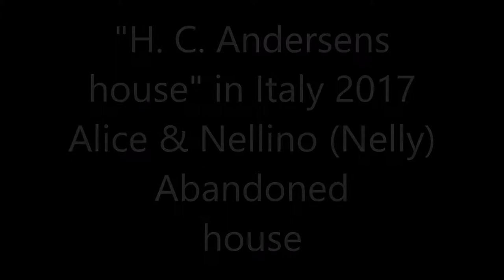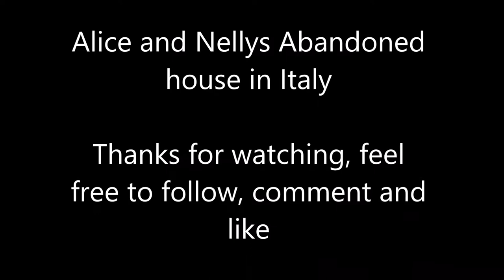H. C. Andersens fairy tale house - Urban Exploration in Italy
I travel around Europe and explore abandoned and forgotten places, from another time and other environments (Urbex). This amazing place, which I call H. C. Andersen's house, as a tribute to one of our greatest fairy tales writers, was filled with fairy tales and amazing stories. There lived two artistic siblings together for many years, transforming their homes into an fairy tale. It was like entering another world. Lonely and left stood the house, yet filled with life and stories. You are welcome to comment, share and like the video.